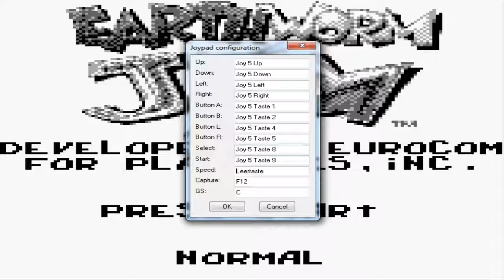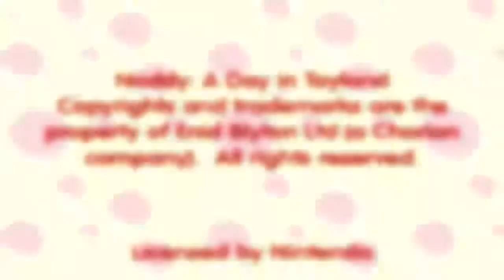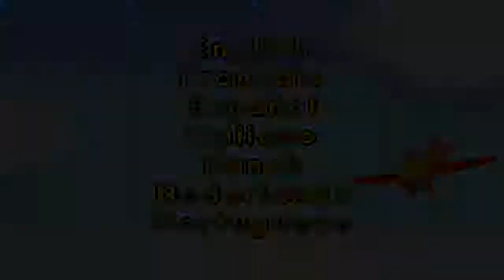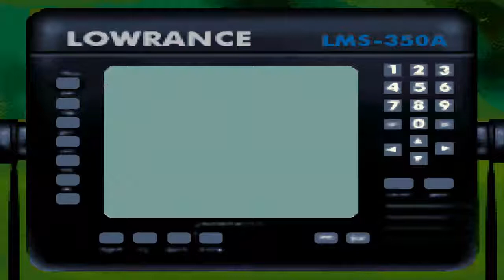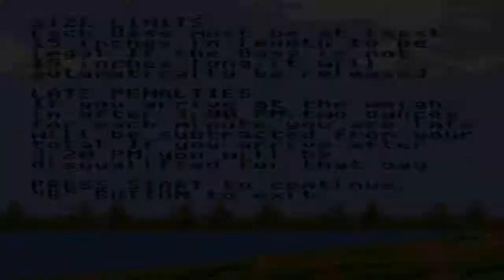Top oder Flopp Folge 125: Retrostyle, Langeweilegames und echtes Serien Dilema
Heute am Start mit folgenden Games
Papilon - NES
Earthworm Jim - Gameboy
Noddy a day in Toyland - GBA
BASS Master Classic - SNES